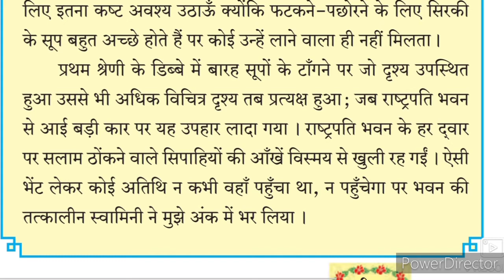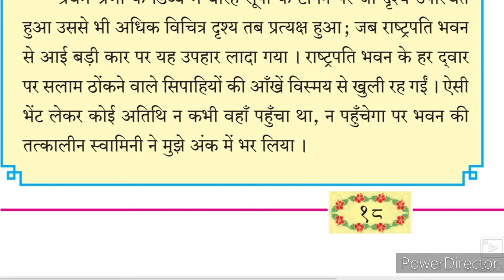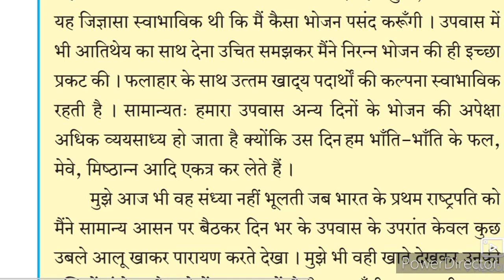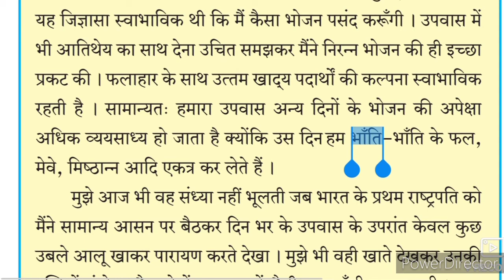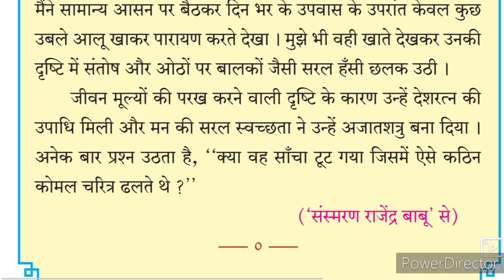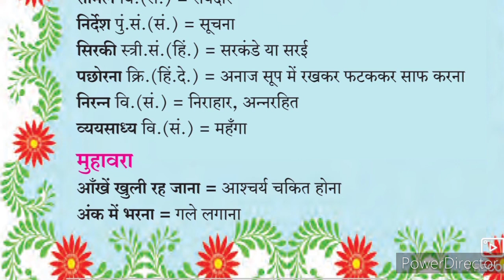10th Hindi Lokwani 5 Anokhe Rashtra Pati Part-3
This video gives you complete information about the chapter no 5 Anokhe Rashtra Pati Hindi Lokwani 5 Anokhe Rashtra Pati Hindi Lokwani class 10th Urdu English medium composite. Urdu medium channel by sir Abdul sattar khan provide quality online education for students of Urdu medium school Xth class Hindi Lokwani 5 Anokhe Rashtra Pati Hindi Composite.